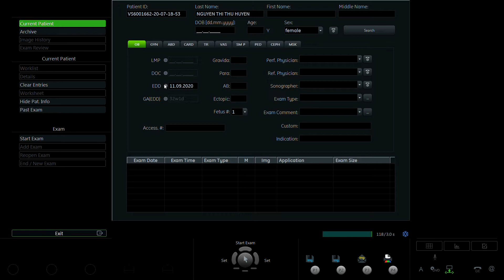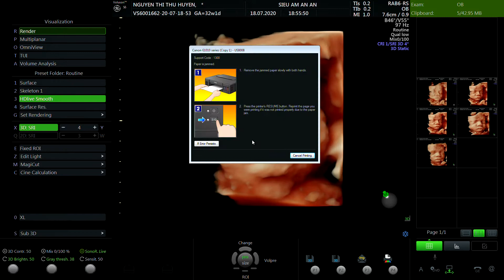NGUYỄN THỊ THU HUYỀN 1990